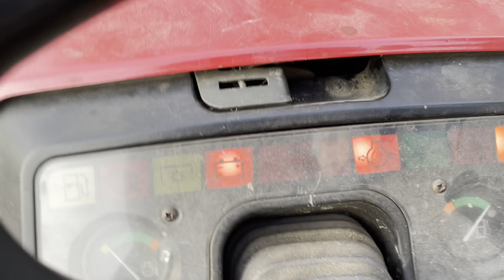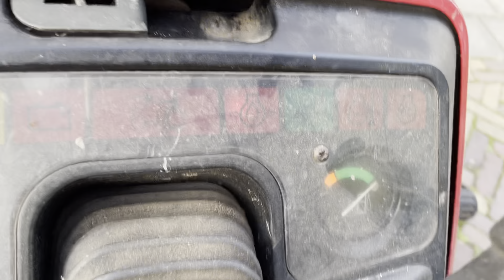Toro Wheel horse Dxi 523 lawnmower / zitmaaier / aufsithmaher / grasmaaier